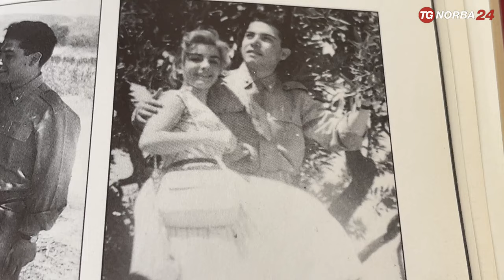Canosa di Puglia, la moglie di Lino Banfi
Il ricordo a Canosa di Puglia, sua città di origine, di Lucia Lagrasta, moglie di Lino Banfi scomparsa in seguito a una malattia. Il racconto nel servizio